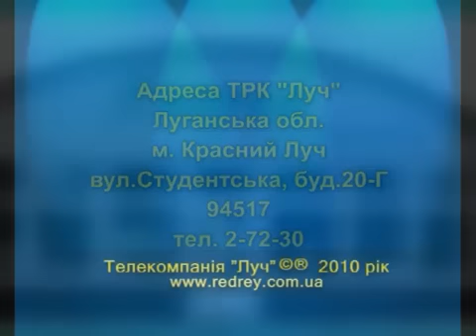Агрошкола "Советы от Бориса Бублика. Картофель" 6 часть